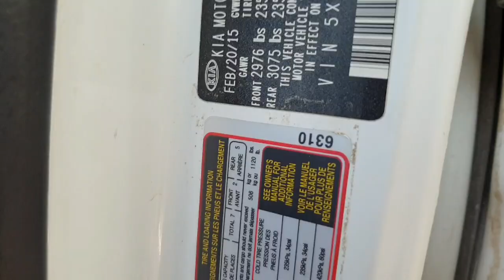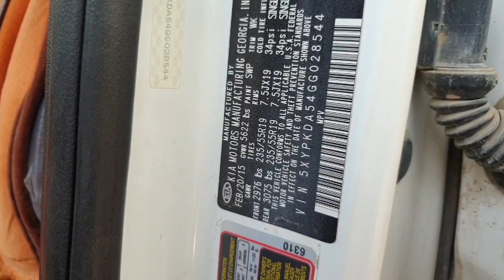القياس الصحيح لضغط الاطارات لكل السيارات Measure the correct tire pressure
Measure the correct tire pressure
رابط الفيس

قنات مهندس احمد  على الرابط راخ اشوف تعليقاتكم هناك